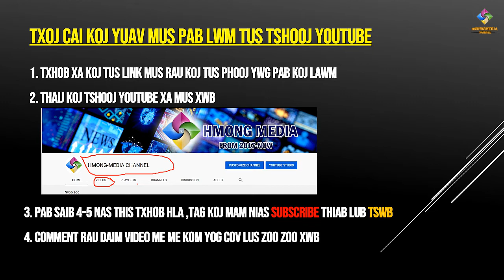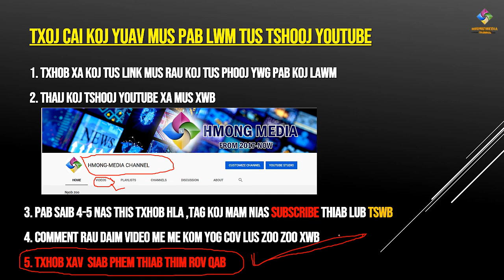Qhia ua youtube txoj cai subscribe 20/09/2020